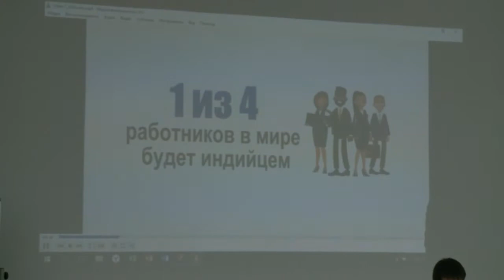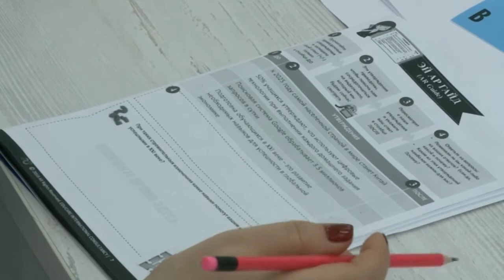Семинар в гимназии №33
Специалисты из Юго-Восточной Азии приехали делиться опытом с мытищинскими педагогами. На протяжении 10 лет школьники из Сингапура показывают отличные результаты на международных образовательных конкурсах.